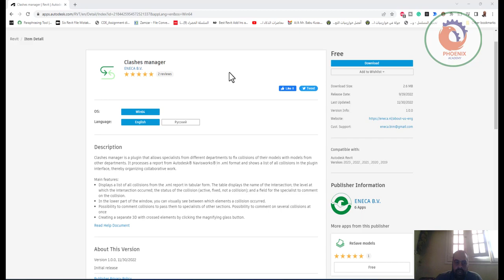Clashes manager بالريفيت اداة مجانية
❤️ روابط التواصل
✅ انستجرام